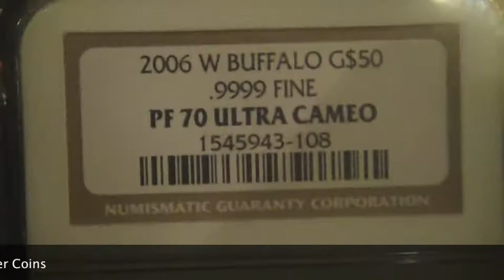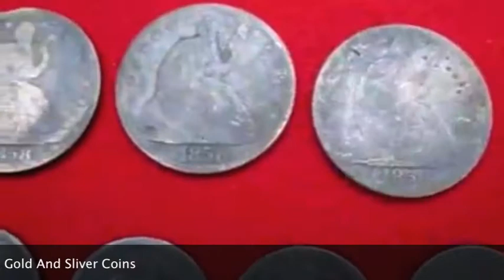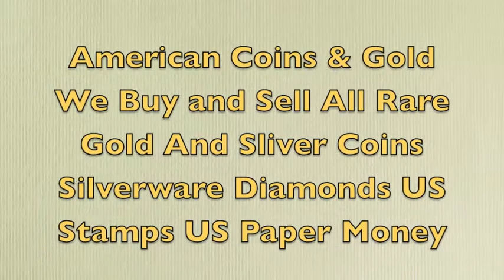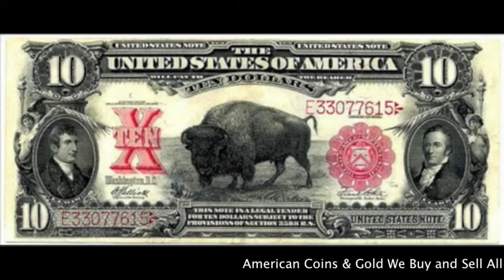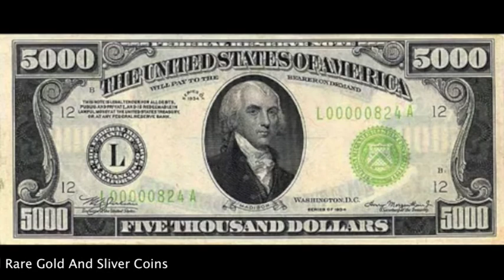We Buy Gold NJ - New Jersey Cash For Gold